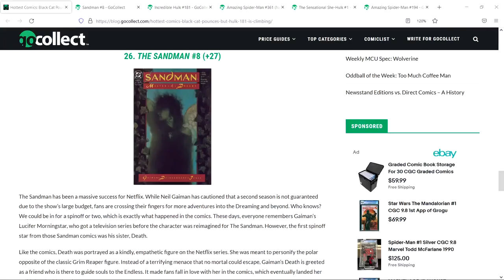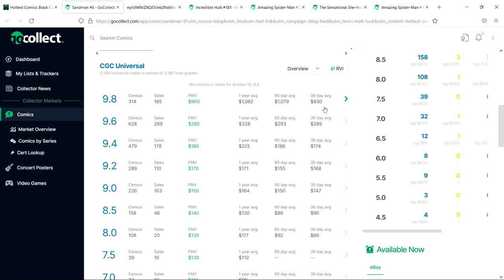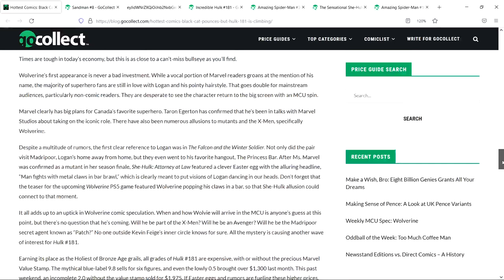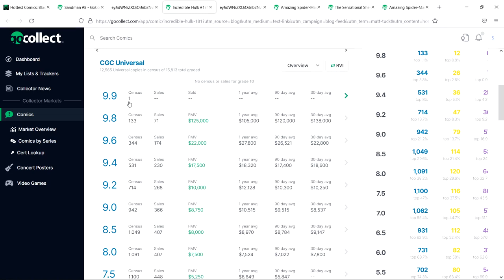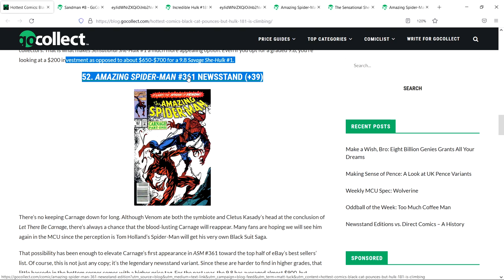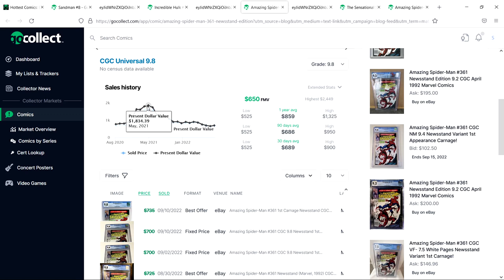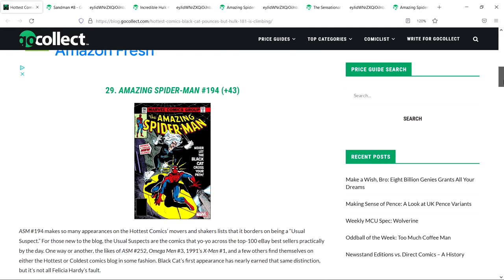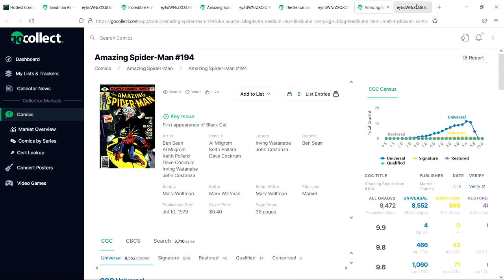HOTTEST COMICS for the week of 9/9 - GO COLLECT COMIC BOOKS - Investment & Speculation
In this video we take a look at Go Collect's Top 5 Hottest Comics for the week of 9/9 - Speculation, Investment, Keys. Every other week Go Collect puts out an article that measures the hottest selling comics based on volume of CGC sales and movement in the comic book market. You can think of these five book as this weeks most "liquid" graded books.